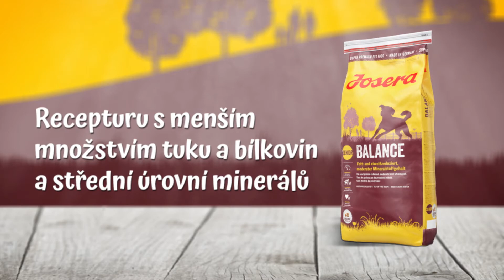Balance - Nízký obsah tuku a bílkovin, přiměřené množství minerálů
Pro psy seniory: speciální krmivo určené k posílení vitality, dokonce i ve stáří.
Redukovaný obsah bílkovin a tuků přispívá k lepšímu metabolismu. Vyvážené a velmi dobře snášené krmivo obsahující cenné antioxidanty pomáhá neutralizovat buněčné stárnutí. Je proto velmi vhodné pro starší psy.

• Pro starší nebo méně aktivní psy s menšími požadavky na energii
• Nízký obsah tuku k prevenci obezity
• Nízký obsah tuku a L-karnitin zajišťují optimální poměr tukové tkáně a svalové hmoty
• Taurin a L-karnitin podporují správnou funkci srdce

Velikost balení: 900 g; 5 x 900 g; 15 kg